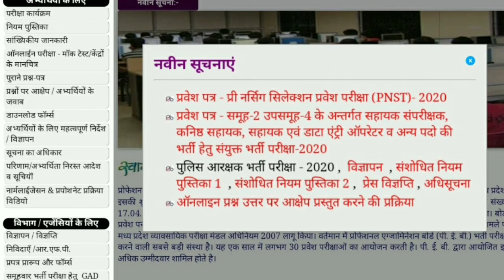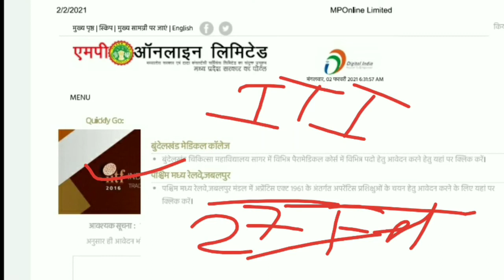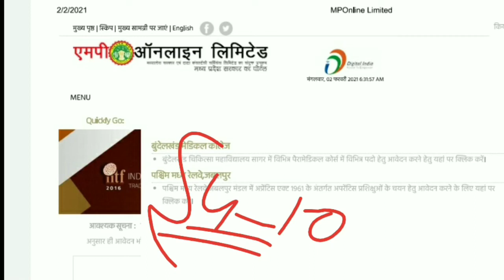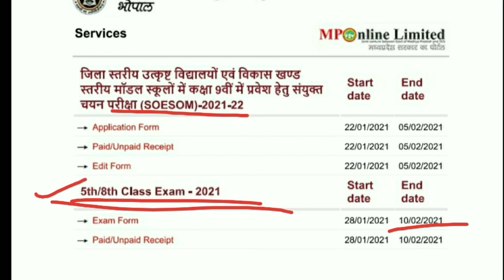मध्य प्रदेश Career News for Students || MP ALL EXAMS & JOB NEWS